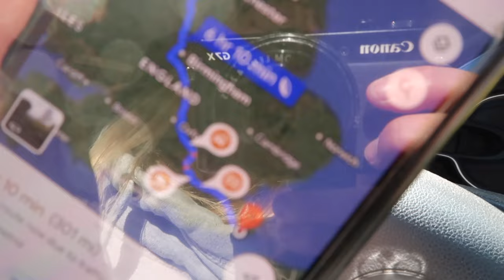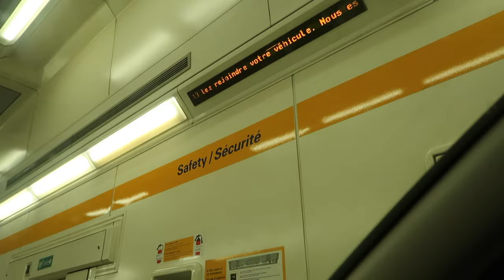Vanlife | The Journey from the UK to Europe in my Converted Van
Today I take my newly converted Vauxhall Vivaro over to France, Europe for the first time. I travel down to Folkestone to get the Euro Tunnel over to France.

📹 CHAPTERS
00:00 Intro